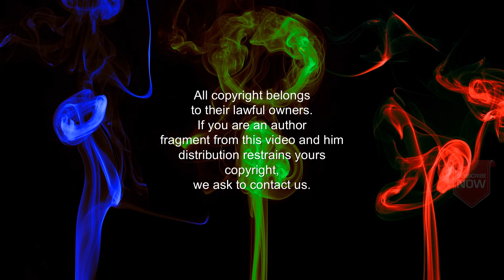Most funny comics - Fox vs Crow - III.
New Most Cartoon Photos Of All Time That Will Make You Laugh Funny Cartoon Photos